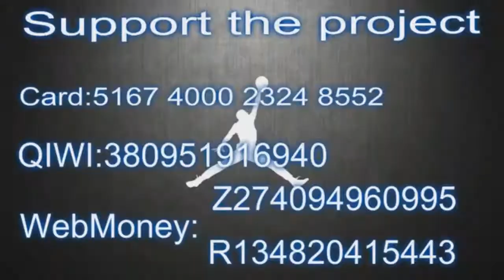Trey McKinney Jones 23 points Highlights vs Delaware 87ers